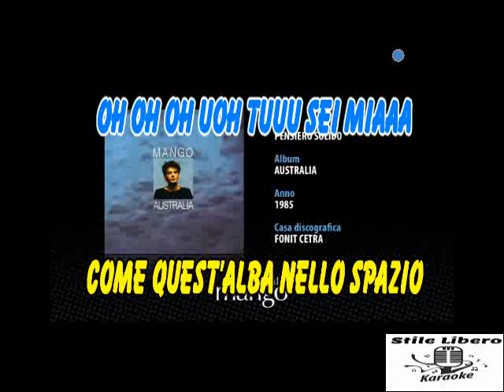KARAOKE PENSIERO SOLIDO - MANGO (Demo)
KARAOKE PENSIERO SOLIDO DI MANGO (Demo).

BELLO IL PEZZO DI MANGO DEGLI ANNI 80.